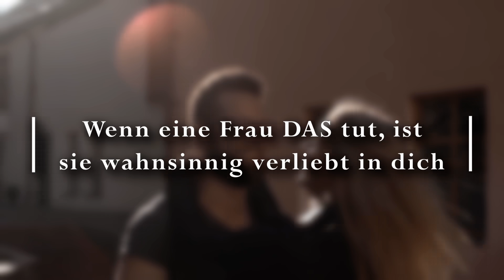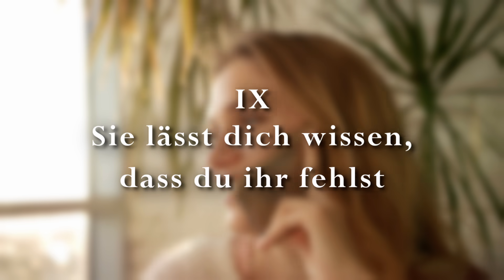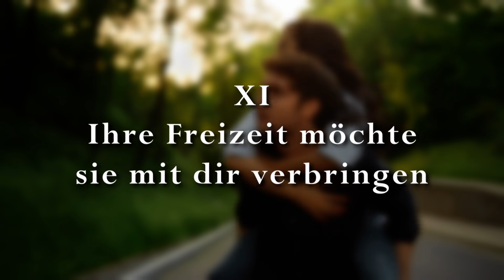DAS tut eine Frau nur, wenn sie wirklich verliebt in dich ist!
Wenn eine Frau DAS tut, ist sie wahnsinnig  verliebt in dich!

Wer hätte gedacht, dass sich Frauen, die ja gern als geheimnisvoll in Liebesdingen gelten, so arglos in ihre Karten schauen lassen? Wenn wir nämlich verliebt sind, ziehen wir alle Register. Sind wir total, wahnsinnig und absolut schwer verliebt, darf es gern noch ein bisschen mehr sein. Wenn du wissen möchtest, woran du erkennen kannst, dass dir eine Frau ihr Herz auf dem Silbertablett serviert, haben wir hier ein paar treffsichere Hinweise für dich: